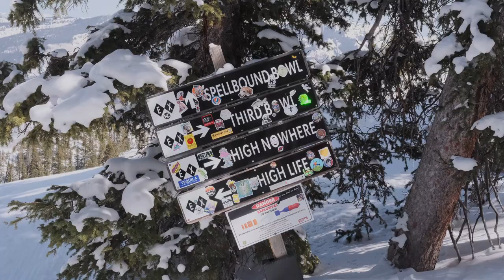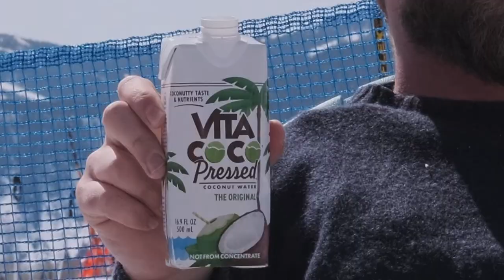WARREN MILLER at Crested Butte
After watching the acclaimed "Snow Wonder", an ambitious team of skiers set out to create a representation of Crested Butte, CO in the spirit of famed Warren Miller.

Filmed: Samsung S20 and FujiX-S10
Edited: Da Vince Resolve